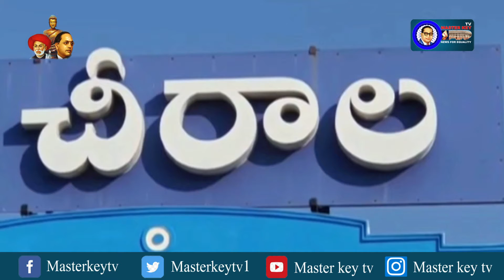ఏపీలో నిబంధనలకు విరుద్దంగా రోడ్లపై || Masterkey Tv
కరోనా పాజిటివ్ కేసులు పెరుగుతుండటంతో రాష్ట్ర వ్యాప్తంగా ఏపీ ప్రభుత్వం పాక్షిక లాక్ డౌన్‌ విధించిన సంగతి తెలిసిందే. కర్ఫ్యూ అమలులో భాగంగా ప్రకాశం జిల్లా చీరాలలో అధికారులు రోడ్ల పై వాహానాదారులు తిరగకుండ భారీ  గేడ్లు ఏర్పాటు చేశారు. దీంతో రోడ్లన్ని నిర్మానుషంగా మారాయి. ఈ సమయంలో 144 సెక్షన్ అమలులో ఉంటుందని... నిబంధనలకు విరుద్దంగా రోడ్లపై వస్తే కఠిన చర్యలు తీసుకుంటామని CI రాజమోహన్  హెచ్చరించారు.